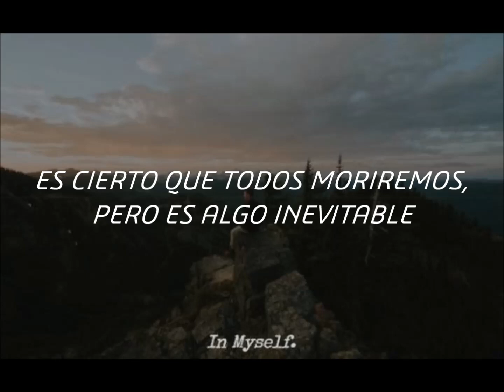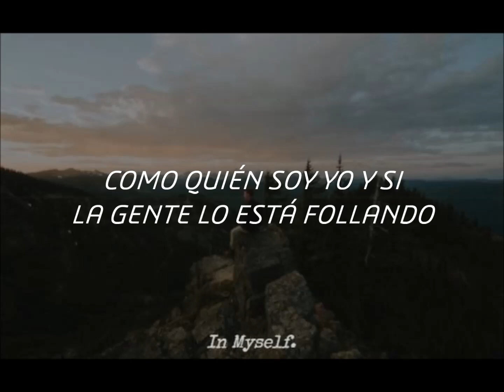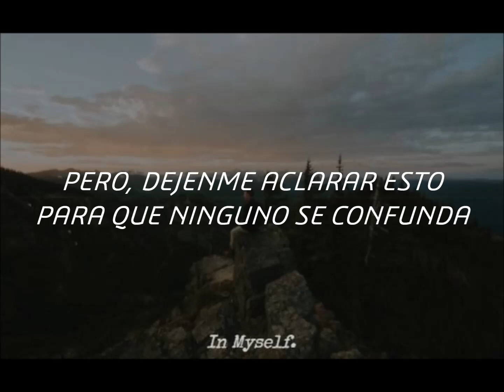Thoreau - Afraid / Subtituado al Español